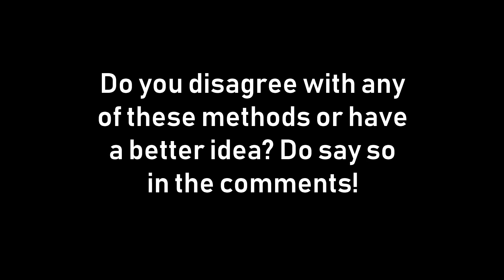3 Ways To Make Your Game More Interesting | Tower Battles [ROBLOX]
The thing about Tower Battles is that after a while, it gets very repetitive and consequently boring. In this video, I'll show three ways that could spice up the game a little (if it wasn't so obvious already).